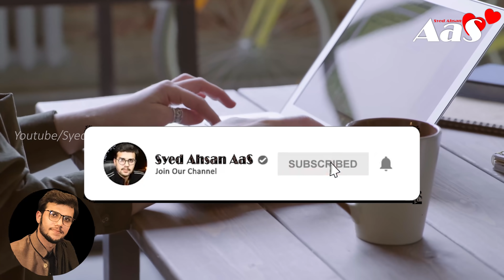Takleef Tab Hoti Hai Jab Koi Apna Badal Jaye?? || Syed Ahsan AaS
Takleef Tab Hoti Hai Jab Koi Apna Badal Jaye??
تکلیف تو تب ہوتی ہے
جب کوئی اپنا بدل جائے
دل کو چھو لینے والی ویڈیو

Ya Allah Aakhir Kab tak Mujhe Sabar Karna Pare Ga??

islamic quotes
achi baatein
golden words
precious words
urdu quotes
english quotes

urdu stories
hindi stories
urdu hindi stories
moral stories
sabaq amoz khaniyan
islamic stories
sachi kahaniyan
kids urdu story
urdu story